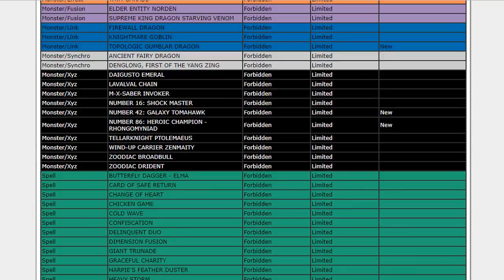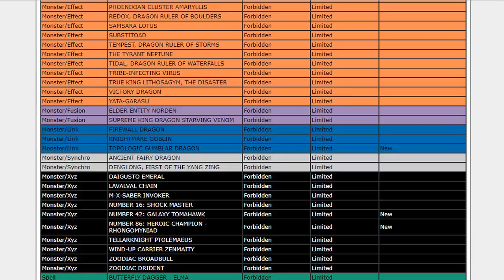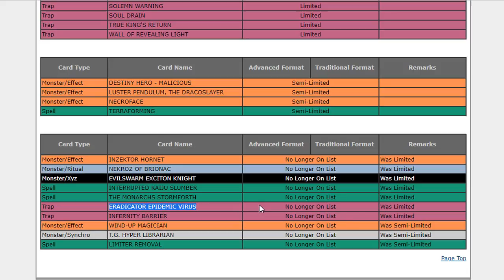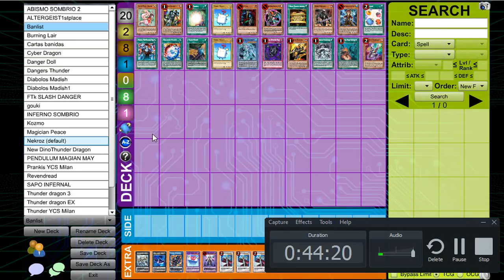Yu-Gi-Oh! [YGOPRO] I BANLIST TCG JANEIRO 2019 - ANALISE + FUTURO DO FORMATO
Confiram minhas opiniões sobre a nova banlist TCG que começara a valer dia 28/01/2019! Muitas coisas importantes aconteceram nessa banlist, como o fato de a Konami liberar a 3 a carta Eradicator Epidemic Virus e o Sky Striker não tomar nenhum hit!

Playlist: Aprendendo a jogar de Thunder Dragon - Tudo que você precisa saber

Esse vídeo é um oferecimento de PressPlay Games, Aluguel de Jogos de PS4 com preços que cabe no seu bolso =D Link:

Gamerflix - A "NETFLIX" DO PS4 I MIDIA DIGITAL PS4 I PresPlay Start (100% APROVA DO CADEADO)

Isso me ajuda muito na divulgação e principalmente na produção de mais vídeos como esse.

Saiba em primeira mão qual o próximo jogo desse quadro